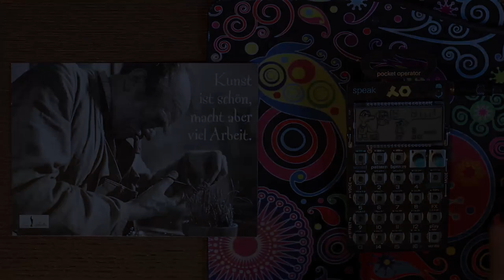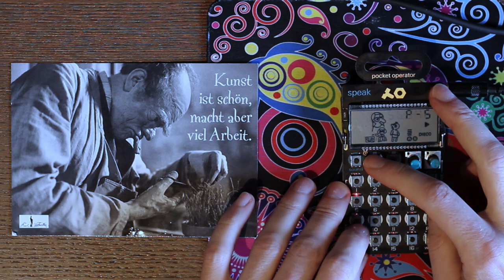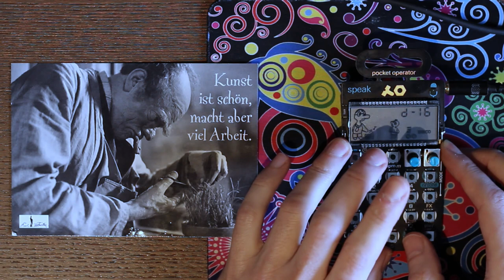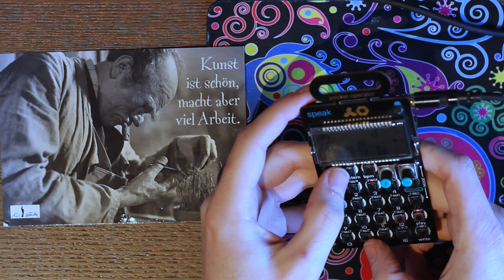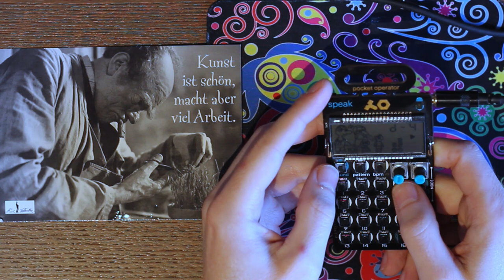The Bassline Underground - Two Demos with the PO-35 Speak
The patterns come from the PO-35 with a bit of Glue compression added in Ableton Live.

My motivational postcard says "Art is nice, but takes a lot of work."